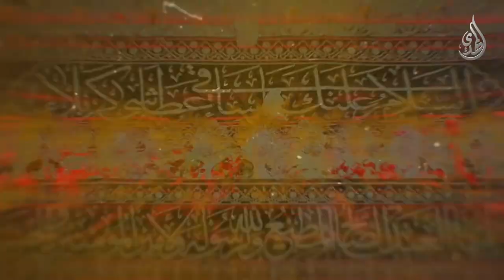و في جميع الاحوال زائرا - دكتور احمد فاضل الصفار - 7